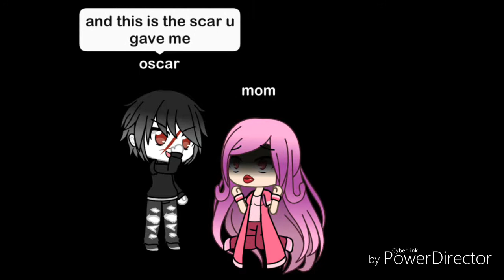My Ghost Friend mini movie